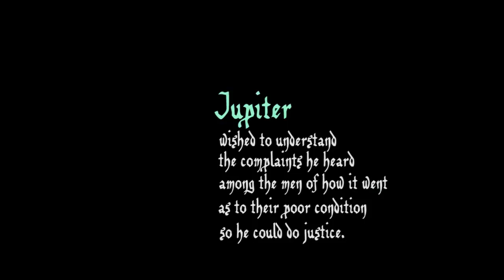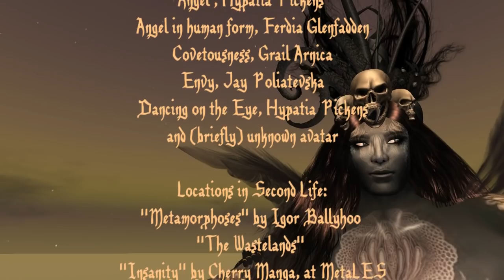The Travelers and the Angel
A film by Hypatia Pickens: an angel gives two travelers a wish to be shared between them. But whoever wishes first, the other will get double what his companion is granted. One of three cautionary tales by fourteenth-century poet John Gower, made for the Third International Congress of the John Gower Society held at the University of Rochester, June 30-July 3, 2014. This film will be incorporated in a longer one with the two others that follow it.